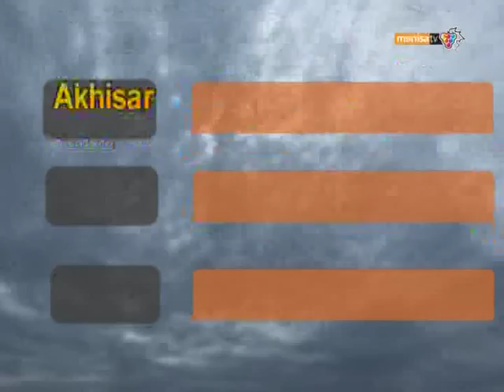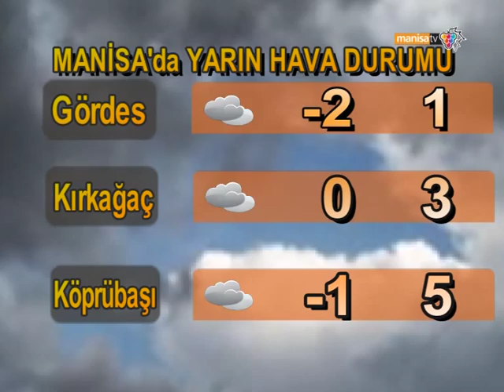MANİSA TV ANA HABER BÜLTENİ 11 02 2015